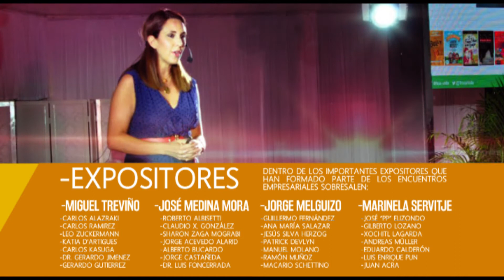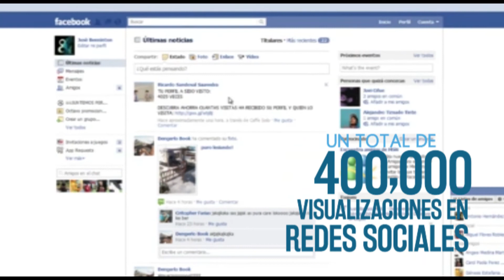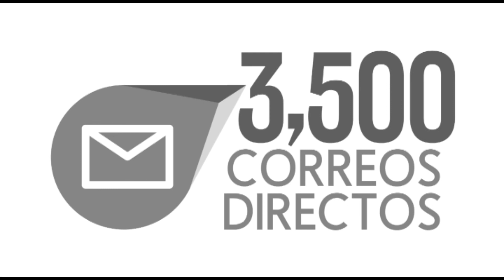Promo EE2017 COPARMEX Los Mochis - Junio 2017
Entérate del impacto que genera el Encuentro Empresarial de COPARMEX Los Mochis
¡Y no te pierdas el Encuentro Empresarial 2017 EE2017!
Este 7, 8 y 9 de Junio